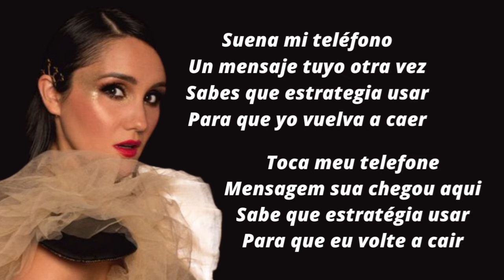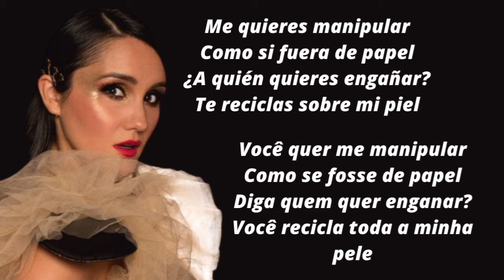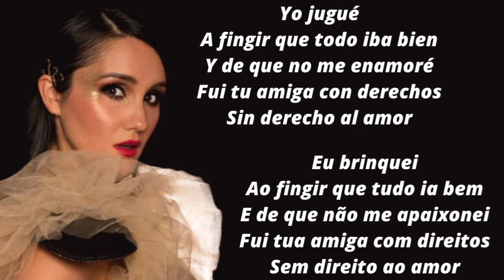AUDIO WORLD | Dulce María - Amigos Con Derechos | Lyric Adapted Translation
"Amigos Con Derechos" pro português "Amigos Com Direitos" é um mid tempo com instrumentos tais como: wurlitzer, mandolina, percussões, violino, bateria e guitarras. Que se lança como o sexto single do projeto "Origen/Origem", um álbum com composições de Dulce María escritas em várias etapas de sua vida.

"Amigos Con Dechos" es un mid tiempo con instrumentos como: wurlitzer, mandolina, percusiones y violín, así como batería y guitarras, que se lanza como el sexto sencillo del proyecto "Origen", un álbum con composiciones de Dulce María escritas en varias etapas de su vida.